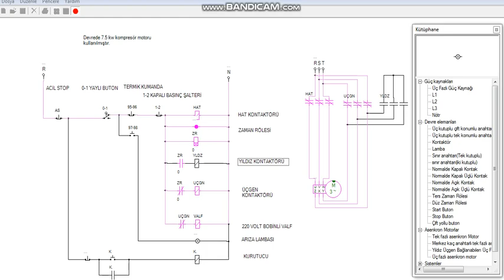KOMPRESÖR TABLOSU HAZIRLAMA (İSTEĞE GÖRE)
Bir kompresör tablosu hazırlanması istendi. 7.5 KW motoru olan ve yıldız üçgen çalışacak bu tabloda isteğe göre, istenen süre sonunda yıldızdan üçgene geçen kompresör üçgene geçtiğinde valf devreye girecekti. Devrede bir de kurutucu çalıştırılacaktı. 220 VOLT ve yaklaşık 750 watt gücünde bu ünitenin ayrı start stopla çalıştırılması istendi. Acil stop tüm devreyi off hale getirecek şekilde sistemin başına konuldu...
Talep bu şekilde idi, bizden istenen şekilde devre bu şekilde kuruldu. Belki  farklı şekilleri vardır ancak ben ilk defa, benden talep edilen şekilde böyle bir uygulama yaptım. İlgilenenlere yardımcı olması ümidiyle.

Not. sistemde valfi çizecek, valfi gösterecek bir eleman yoktu. V harfiyle gösterilen bir kontaktörle gösterildi. Normalde  valf röle ve ilave bir kelebek sembolüyle ifade edilir. Ekts uygulamasında bu sembol yoktu.